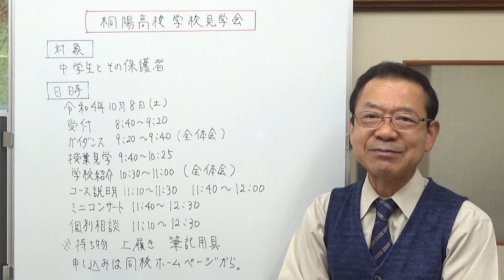桐陽高校学校見学会 静岡県の学校情報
沼津市にあります桐陽高校さんの学校見学会のお知らせです。対象は、中学生とその保護者になっています。